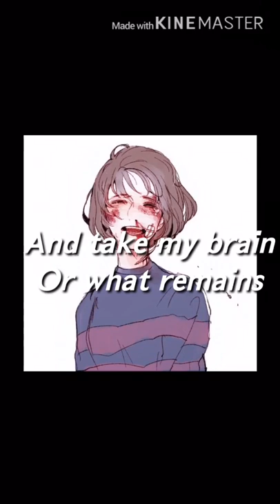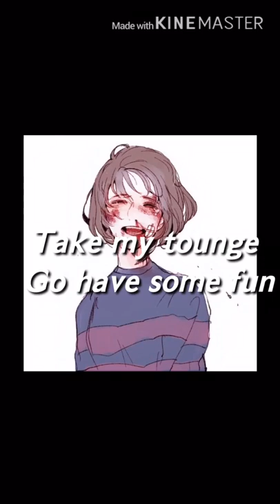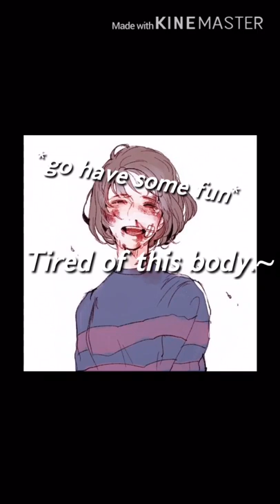Anti-Nightcore - Body (Mother Mother)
I don’t own the song or the picture
All credits go tho the owners